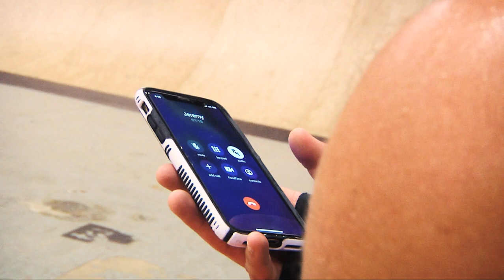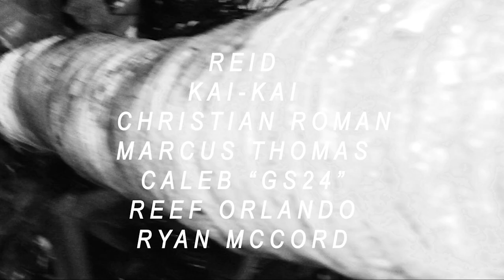THE HOURS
a video by dru for ramp48

*starring*
austin
mason
kevin timmons
noah nagaro
noah pollard
zion effs
ryan mccord
reef orlando
pj
reid
christian
marcus thomas
caleb
legend
paul hurtado
andrew lacroix
ian parnass
nick